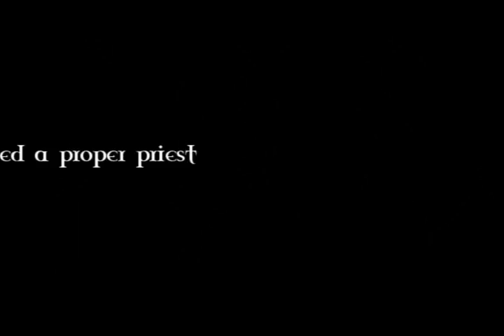The Monk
Gothic Literature Project -- The Monk trailer

This is a trailer based off of the Gothic novel The Monk by Matthew Lewis. If this trailer fascinates you, then you should read the novel! :D

Media used:
   Into Temptation (2009)
   Twelfth Night (1996)
   Black Swan (2010)
   Supernatural (TV series)
   The Mentalist (TV series)